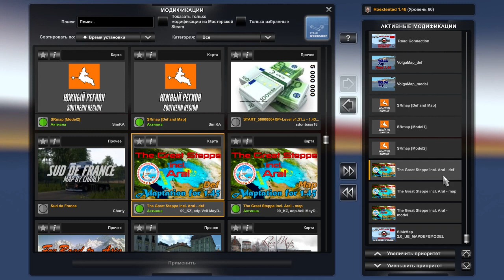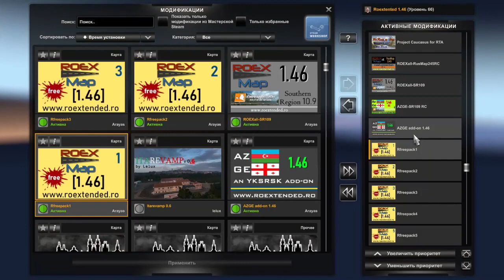Roextended Free 1.46, AZGE+AZGE SR 1.46, Fix ROEX SR, Fix ROEX RusMap 1.46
Внимание!!! Если используете VolgaMap c SibirMap v.1.46, CONNEKTOR НЕ СТАВИТЬ!!!                1. Соединение карт Roextended с Южным регионом 2. Соединение карт Roextended с RusMap 3. Фикс для соединения карт Южный регион и карты AZGE 4. AZGE 5. Карта Roextended Free 6. Euro Truck Simulator 2 "Карта RusMap" [v2.45] {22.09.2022} 7. "Карта Сибири" (v2.4.1) Адаптация для патча 1.46 ( у меня стоит пока старая версия) 8. Дороги Поволжья" (v1.5) Адаптация для версии игры 1.46 9. Карта Казахстана - Проект Великая Степь (1.45) 10. Кавказ РТА 11. Corfu & The Greek Islands версия 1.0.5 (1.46)